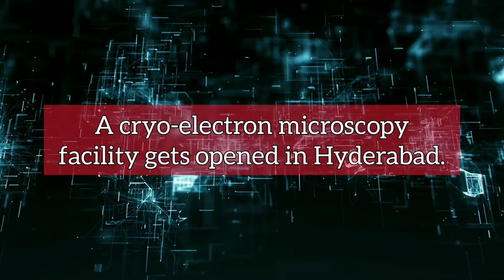Infra Update India: $101 billion exports, Mumbai Metro and more | 29 March 2022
Today's Headlines:

- WBIDC will develop a 500 km long industrial corridor from Tajpur to Purulia in West Bengal.
- Titagarh Group flaggs off the first indigenously built aluminium metro train from West Bengal.
- India successfully test fires the MRSAM air defence missile system.
- Himachal Pradesh Government is setting up a medical devices park at Nalagarh.
- AMC floats tender worth ₹103 crore for the construction of a hospital building at V S Hospital campus in Ahmedabad, Gujarat.
- AAI partners with BEL to develop indigenous air traffic management systems.
- Runwal Group launches a 47 storied residential tower in Mumbai.
- NDMC will provide water pipeline connection to all JJ clusters in east Delhi.
- DLF will invest ₹2000 crore to set up shopping malls in Gurugram and Goa.
- Construction of new terminal buildings at Gwalior and Jabalpur airports is expected to be completed in 2023.
- G R Infraprojects emerges as the lowest bidder for a road upgradation work of NH-341 worth ₹1085 crore in Gujarat.
- India will build 10 nuclear reactors from 2023.
- Ang Lifesciences India will set up a nutraceuticals park in Kangra, Himachal Pradesh.
- Indian engineering exports surpassed $101 billion in FY 2021-22.
- Vishnu Barium completes the brownfield expansion of its chemical plant at Srikalahasti, Andhra Pradesh.
- CMRS grants approval for the commissioning of Phase I of Mumbai Metro 2A and 7 corridors.
- Tata Power collaborates with Rustomjee Group to set up EV charging infrastructure across Mumbai.
- A cryo-electron microscopy facility gets opened in Hyderabad.
- AM/NS lays down the first steel slag road in India.